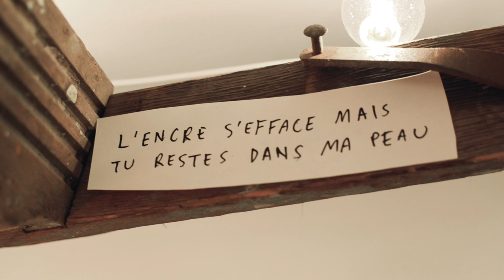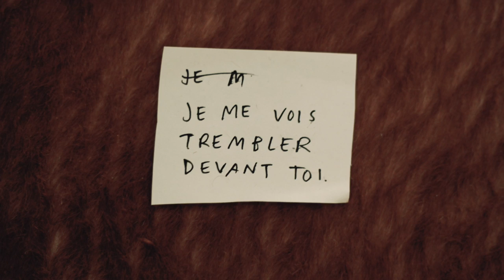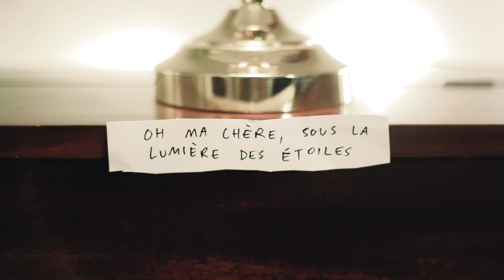Peter Katz - Ma Chère [Official Video]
« Ma chère » est maintenant disponible sur iTunes L'album en français de Peter, « La somme de tous nos efforts » sortira le 8 septembre 2017.

Je suis content de repartir sur la route cet automne en compagnie du multi-instrumentiste Benjamin Rollo et j’ai vraiment hâte d’aller vous voir un peu partout au Québec.  Les dates de spectacle et le lien pour l’achat de billets se trouvent ici:

Pour l’achat de billets, cliquez sur les liens ici-hauts ou allez au